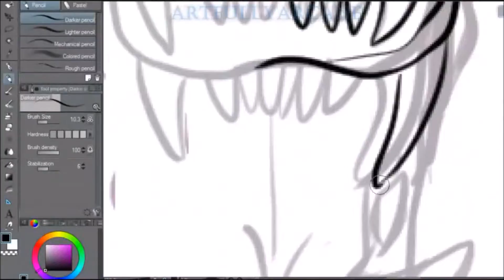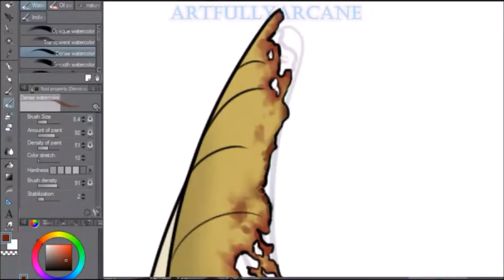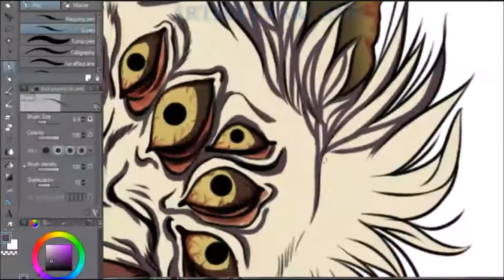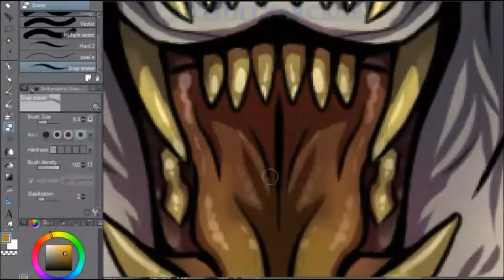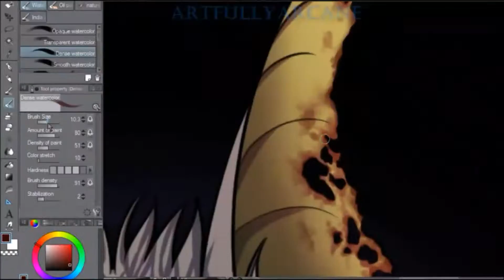[Speedpaint] it's just allergies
Open me :3c

Song: Murder Melody
Artist: Cult to Follow

Time: 5hrs
Program: Clip Studio Paint Pro
Editing: Movie Maker
Tablet: Wacom Bamboo Pen